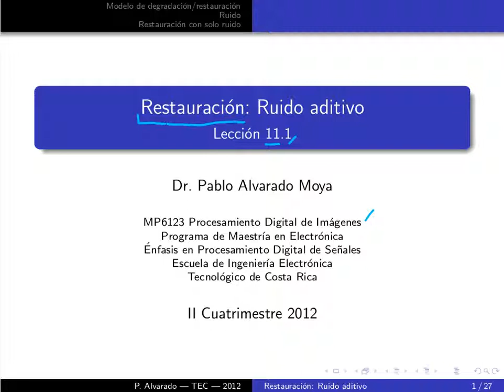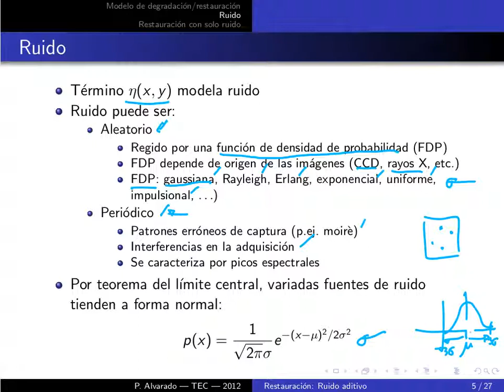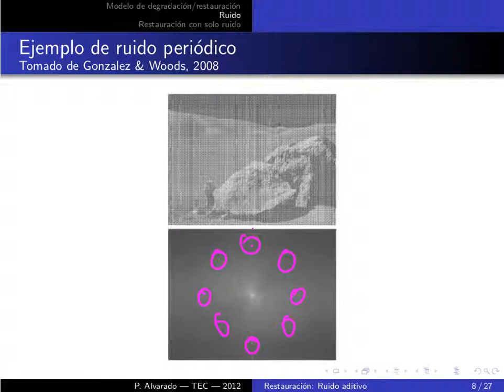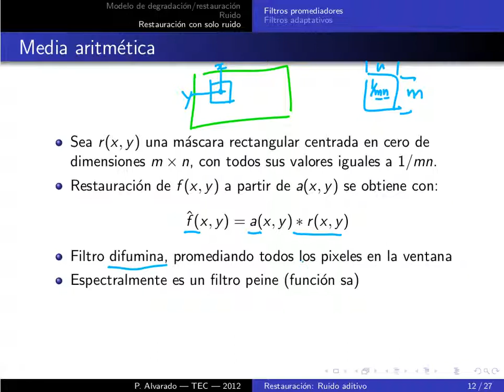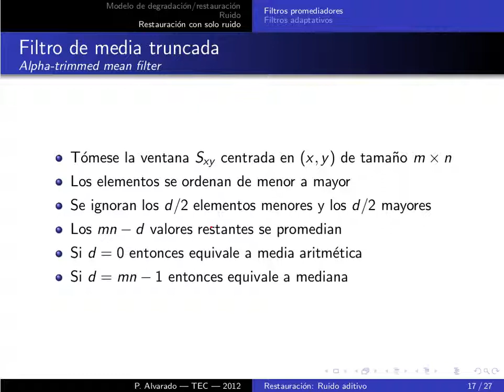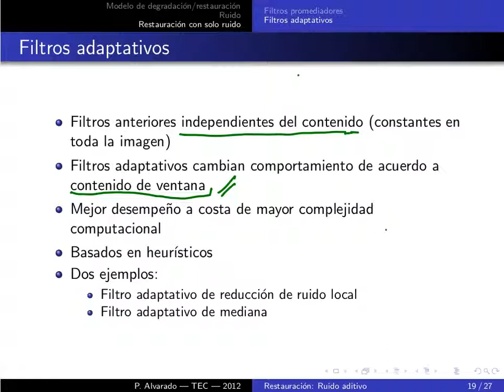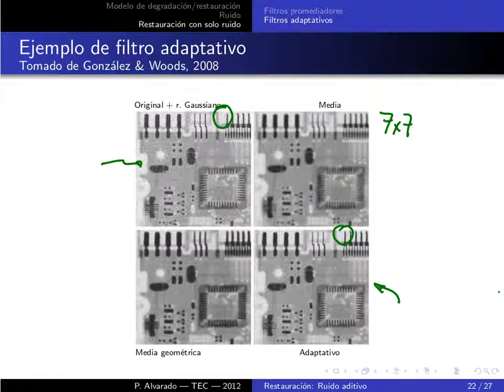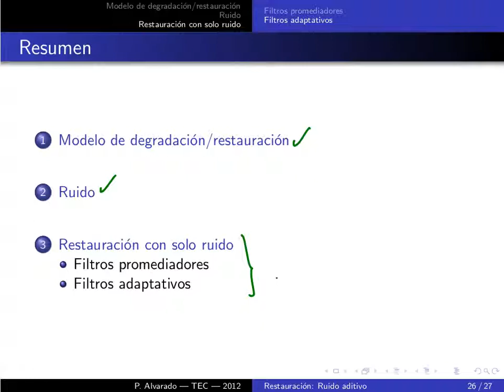MP6123 PDI Leccion 11.1: Restauración: Ruido aditivo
Lección 11.1: Restauración: Ruido aditivo